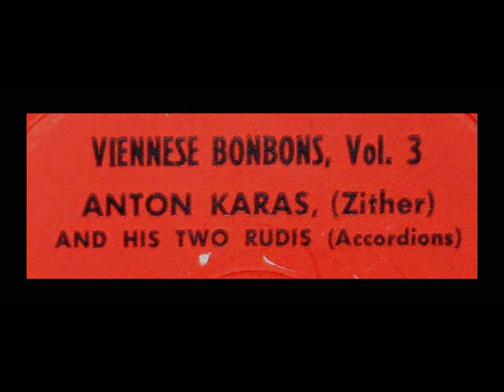Anton Karas, 1958: Viennese Bonbons, Vol. 3 - Works by J Strauss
From the rare LP shown above, issued in 1958 on the Period Records label, catalogue number RL 1923.

Rosamunde Polka
Blue Danube
Wiener Blut
Tales From The Vienna Woods
Vienna Bonbons

"David Hertzberg"